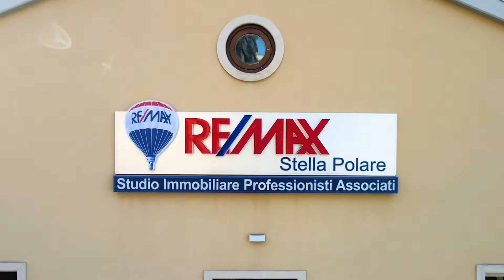Stefano De Mitri - Via De Bernardis, 12B Bari NEUTRO